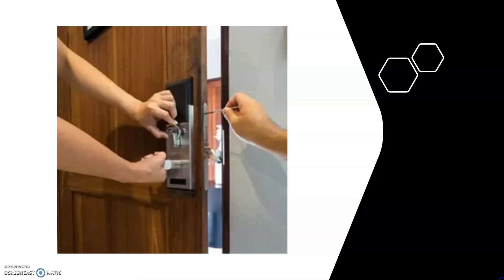VERONA SAN MASSIMO - Fabbro serrature. Sblocco serratura chiave incastrata, cilindro europeo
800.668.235 - Pronto intervento fabbro h24 a VERONA SAN MASSIMO. Interventi e riparazioni di urgenza. Da te in 30 minuti

FURGONI ATTREZZATI PRONTI A RAGGIUNGERTI CON A BORDO SERRATURE DI TUTTE LE MARCHE

LA NOSTRA AZIENDA OPERA A VERONA SAN MASSIMO NEL SETTORE DEL PRONTO INTERVENTO FABBRO PER QUALSIASI NECESSITA': in situazioni di emergenza, come una serratura bloccata o una tapparella rotta, è essenziale avere un servizio affidabile a cui rivolgersi. Il servizio di pronto intervento fabbro offre assistenza professionale 24 ore su 24, garantendo interventi rapidi e risolutivi per ogni tipo di necessità legata a serrature, porte e tapparelle. I nostri tecnici specializzati sono in grado di valutare il danno, selezionare gli strumenti adeguati e di qualità per effettuare le riparazioni necessarie. I servizi includono l'apertura di porte blindate, il ripristino di serrature e tapparelle, e la manutenzione periodica per prevenire guasti e prolungare la vita utile degli impianti. Per chi necessita di un intervento urgente è possibile contattare il servizio di pronto intervento fabbro al numero verde gratuito 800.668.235 che garantisce l'arrivo di un professionista in breve tempo per risolvere il problema e permettere al cliente di tornare alla propria quotidianità senza ulteriori preoccupazioni. I tecnici specializzati offrono soluzioni rapide e professionali, garantendo assistenza anche nei giorni festivi e durante il weekend.

SIAMO SPECIALIZZATI NELLA RIPRAZIONE E SOSTITUZIONE RAPIDA DI QUALSIASI TIPO DI SERRATURA: la figura del tecnico specializzato nel cambio serrature è fondamentale per garantire la sicurezza delle abitazioni e degli edifici. I nostri professionisti possiedono competenze specifiche nella sostituzione e riparazione di serrature, chiavi e sistemi di chiusura. Il loro lavoro non si limita alla mera sostituzione meccanica, ma comprende anche la valutazione della sicurezza esistente e la proposta di soluzioni migliorative, come l'installazione di serrature di ultima generazione o cilindri di sicurezza avanzati. Inoltre, il tecnico specializzato è in grado di intervenire in situazioni di emergenza, come porte bloccate o chiavi smarrite, offrendo un servizio di pronto intervento efficace e tempestivo. La scelta di un tecnico qualificato è essenziale per assicurare che il lavoro sia svolto con precisione e che le serrature siano installate correttamente, garantendo così la massima protezione possibile.

COSA FARE IN CASO DI SERRATURA BLOCCATA
In caso di serratura bloccata, è importante mantenere la calma e valutare attentamente la situazione. Prima di tutto, verificare se la chiave gira parzialmente o se è completamente bloccata. Se la chiave gira ma non apre, potrebbe essere un problema di allineamento del meccanismo interno. In questo caso, un lubrificante come la polvere di grafite o un olio spray a base di grafite può essere utilizzato per ridurre l'attrito e facilitare il movimento. Se la chiave non entra o non gira affatto, potrebbe esserci un oggetto estraneo o della sporcizia all'interno del cilindro. È consigliabile utilizzare un fluido sbloccante per pulire l'interno della serratura. A volte, piccoli strumenti come un uncino possono essere utilizzati per rimuovere delicatamente la parte rotta della chiave. Se la serratura è dotata di un cilindro di sicurezza e non si riesce ad aprire, potrebbe essere necessario contattare un fabbro professionista, poiché potrebbe essere richiesto un intervento più tecnico come la foratura del cilindro. In ogni caso, è sconsigliato tentare soluzioni drastiche come forzare la serratura o tentare metodi improvvisati che potrebbero causare danni irreparabili.

APERTURA PORTE servizio in emergenza anche notturno e festivo a VERONA SAN MASSIMO.
SOSTITUZIONE SERRATURA in caso di rottura o con una moderna e più sicura a cilindro europeo a VERONA SAN MASSIMO.
RIPARAZIONE SERRATURE che presentano problemi di funzionamento a VERONA SAN MASSIMO.
CAMBIO CILINDRI anche con installazione di cilindro europeo a VERONA SAN MASSIMO.
RIPARAZIONE SOSTITUZIONE AVVOLGIBILI in seguito a danneggiamento per usura e cause meteorologiche a VERONA SAN MASSIMO.
SBLOCCAGGIO SERRANDE in seguito a guasto del meccanismo di apertura a VERONA SAN MASSIMO.
RIPARAZIONE TAPPARELLE ripristinando la sicurezza e l'isolamento termico a VERONA SAN MASSIMO.
RIPARAZIONE E SBLOCCO CANCELLI AUTOMATICI E SCORREVOLI ripristinando il corretto funzionamento e la sicurezza VERONA SAN MASSIMO.
RIPARAZIONE ED APERTURA CASSEFORTI manomesse o con meccanismi malfunzionanti a VERONA SAN MASSIMO
RIPARAZIONE E SOSTITUZIONE FINESTRE BLINDATE garantendo la sicurezza e l'integrità degli infissi a VERONA SAN MASSIMO.
FABBRO PRONTO INTERVENTO PER QUALSIASI NECESSITA',  SPECIALIZZATI NELLE SERRATURE, CAMBIO DI URGENZA SERRATURE DI TUTTE LE MARCHE in VENETO a VERONA SAN MASSIMO